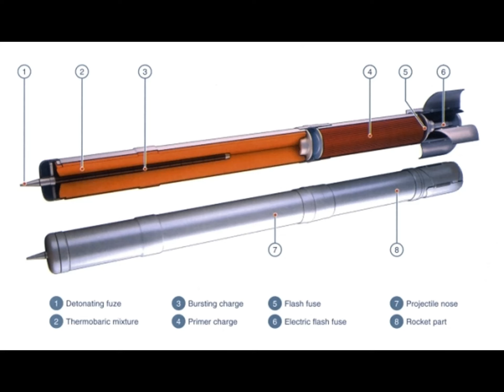Video: El lanzallamas pesado ruso TOS-1A en acción en Ucrania.